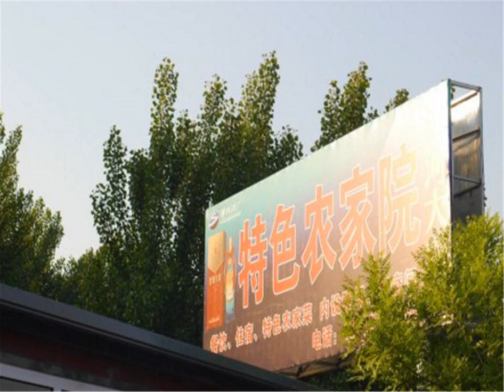Tianjin Jinhe Special Farm Stay - Tianjin - China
Tianjin Jinhe Special Farm Stay hotel city: Tianjin - Country: China

Address: Inside Wanjiu Fishing Garden South Xinzhuang North Canal; zip code: 300000

Set in Wuqing, 38 km from Tianjin, Tianjin Jinhe Special Farm Stay offers air-conditioned guestrooms with free WiFi signal throughout the property.

 -- 天津津和特色农家院坐落在武清区，距离天津有38公里，提供带空调的客房和覆盖各处的免费WiFi。  该农家院位于武清区，距离武清火车站有23分钟，距离天津市区经高速公路有55分钟车程，距离最近的机场，即天津滨海国际机场有42公里。  空调客房设有平面有线电视和电热水壶。部分客房设有休息区以供客人忙碌一天后放松身心。每间客房均设有私人浴室。为了给客人营造舒适的住宿体验，客房还提供拖鞋、吹风机和免费洗浴用品。  此外，农家院还设有24小时前台为客人提供免费每日清洁服务和免费行李寄存服务。